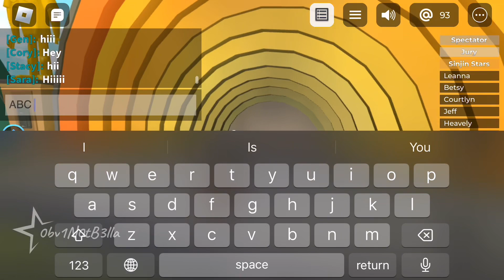Playing TRD until i get voted out! (I got betrayed 😭)